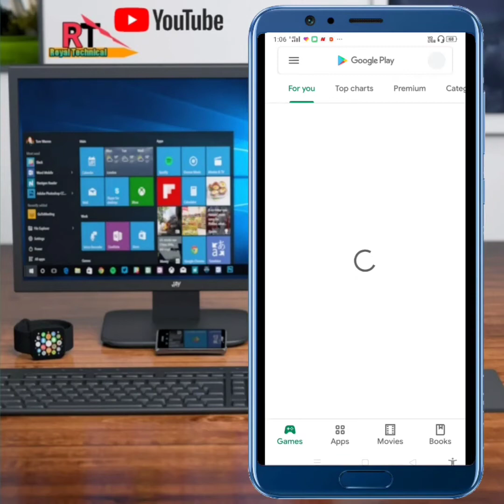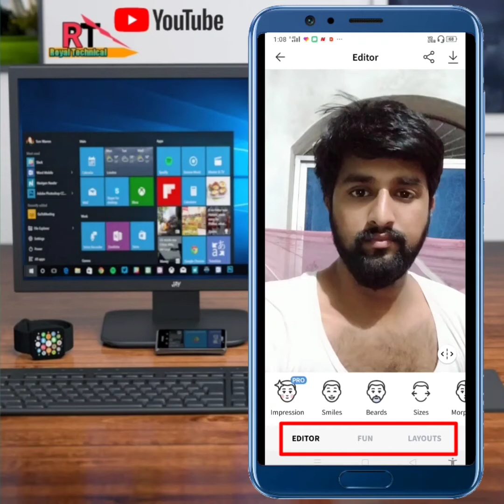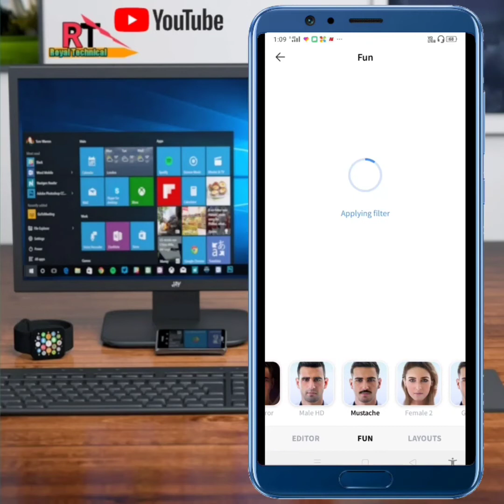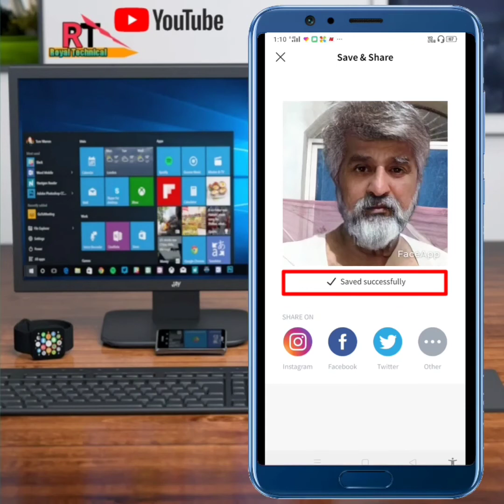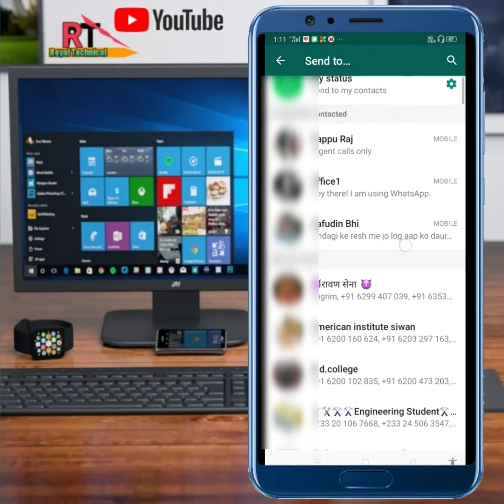आपन फ़ोटो को edit करना सिखे face app से||how to use face app in android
Aaj ke video me  aplog ko btaunga
 आपन फ़ोटो को edit करना सिखे face app से||how to use face app in android हिन्दी मे सिखे?